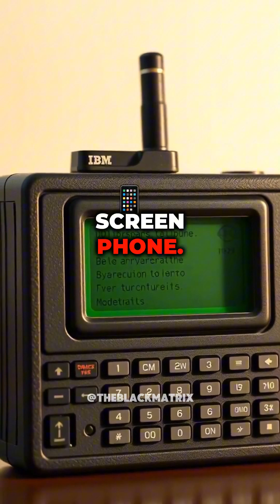The First Touchscreen Phone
Most people think the iPhone was the first touchscreen phone—but what if I told you it wasn’t? Decades before Apple’s game-changing iPhone, another phone introduced the world to touchscreen technology. In this video, we’ll uncover the fascinating history of the first touchscreen phone, why it was ahead of its time, and how it shaped modern smartphones. Get ready to be surprised!